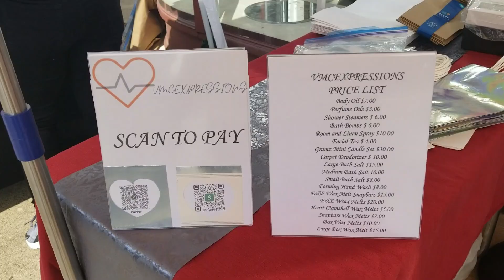First Pop-Up Shop of 2024 @ Focal Local Market Place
♡ T W I T T E R➜ @VMCEXPRESSIONS